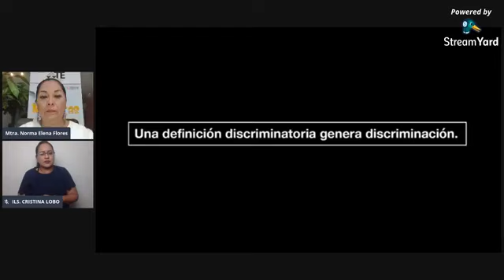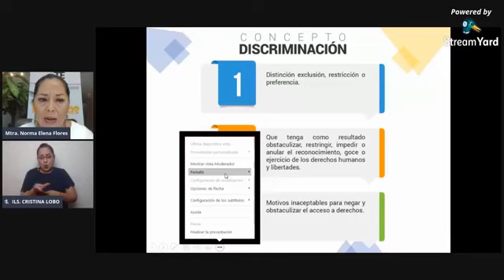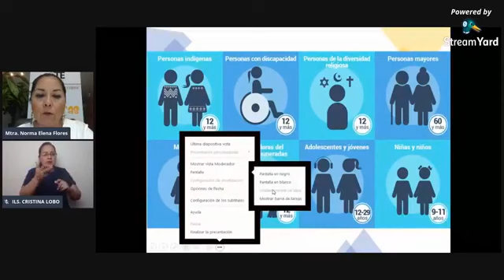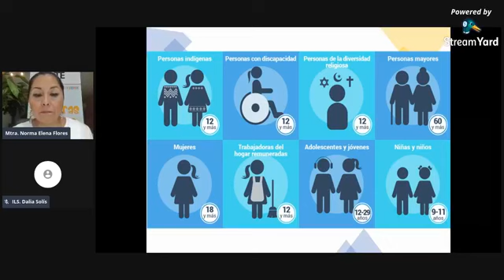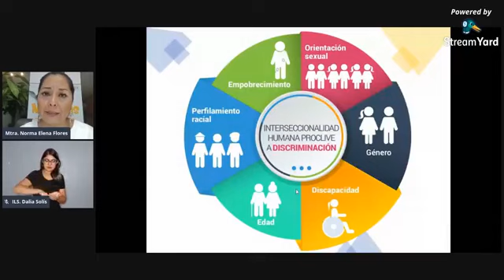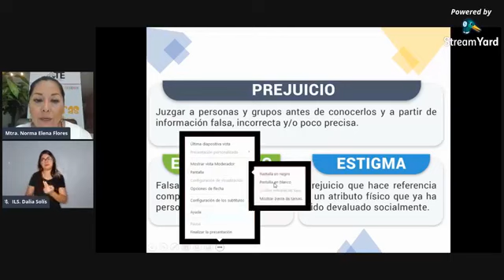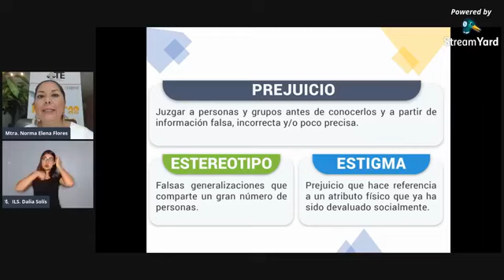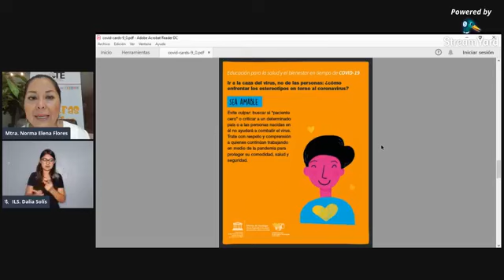Charlas de Café - La importancia de hablar sobre discriminación con nuestras hijas e hijos 2020